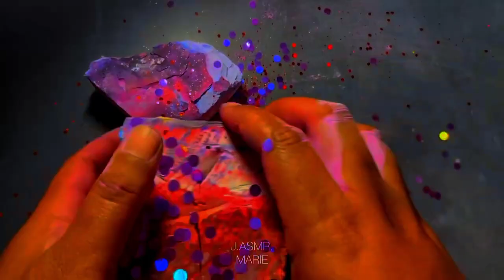dyed gym chalk crush edit/compilation edit/ asmr /asmr editzz/